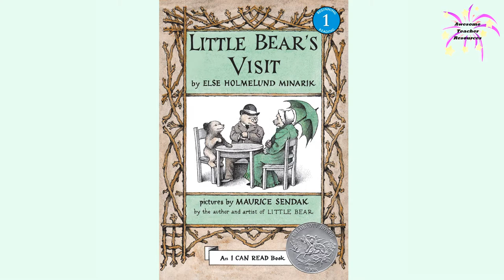Little Bear's Visit by Else Holmelund Minarik Read Aloud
Little Bear's Visit by Else Holmelund Minarik is the story of Little Bear's visit to his grandparents. Grandparents are very special people and this story emphasizes those special relationships. Enjoy!